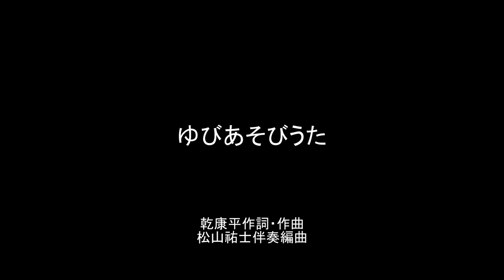ゆびあそびうた 乾康平作詞・作曲松山祐士伴奏編曲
おやゆび　とうさんゆび
１のゆび
ひとさしゆび　かあさんゆび
２のゆび
まんなかなかゆび　にいさんゆび
３のゆび
くすりゆびは　ねえさんゆび
４のゆび
あかちゃん　こゆびは
５のゆび

ソプラノ・間庭小枝　　ピアノ・琴田恵理